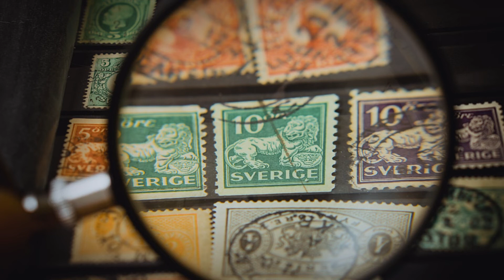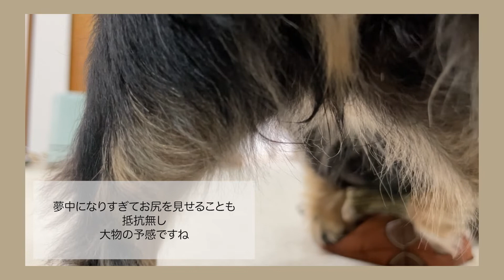【DoggyBox】名探偵ココが今月のおもちゃに大興奮して撮りたい動画が撮れなかった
カニンヘンダックス：ココ５歳♀
ロングコート：ブラック＆クリーム
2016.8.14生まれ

今月も可愛すぎて悶絶でしたね。
そして思うようにいかないのが犬との撮影。

結果とっても楽しんでくれたし、
嬉しそうだったので何よりです。

そして４周年おめでとうございます♡

【お仕事・ご依頼等はこちらへお願いします】

※上記製品リンクURLは各社製品サイトのリンクを使用しています。